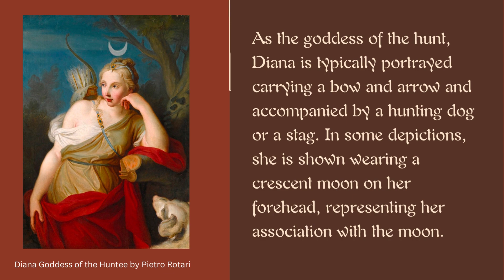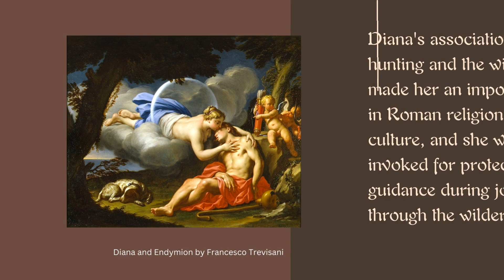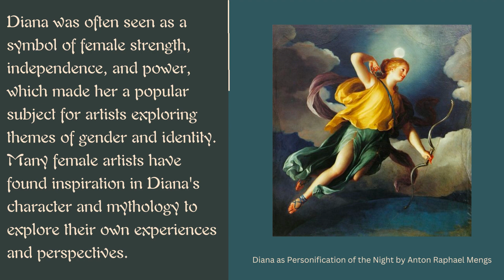Divine Archery: Exploring the Mythical World of Goddess Diana Through Art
Diana, the Roman goddess of the hunt, wilderness, childbirth, and virginity, has been a popular subject in art throughout history. She represents a powerful and independent female figure, which has appealed to artists and patrons alike. In art, Diana is often depicted as a beautiful and athletic huntress, accompanied by her hunting dogs and carrying a bow and arrow.

The importance of Diana in art lies in her association with various aspects of life and nature, making her a multifaceted subject. She embodies ideals of strength, purity, and independence, which have been used to express various themes in art. Diana has been depicted in paintings, sculptures, and other art forms, ranging from ancient Roman art to contemporary art.

Diana's popularity in art also reflects the changing attitudes towards women in society over time. As a goddess, she has been used as a symbol of female power and independence, but she has also been objectified and sexualized in certain depictions. The various interpretations of Diana in art reflect the evolving cultural and social contexts of different time periods.

Diana's representation in art reflects the enduring appeal of strong and independent female figures, as well as the diversity of human experiences and beliefs that have been expressed through artistic expression.